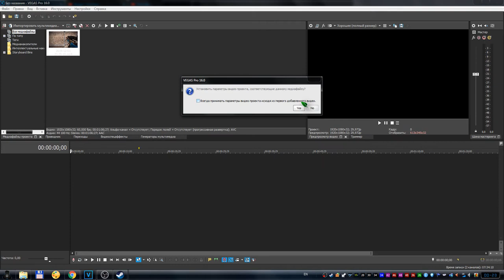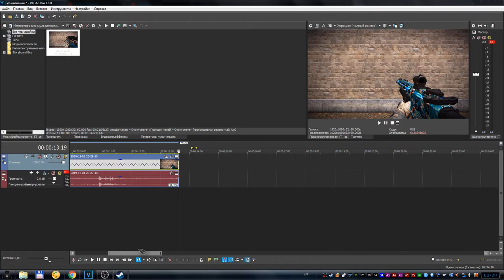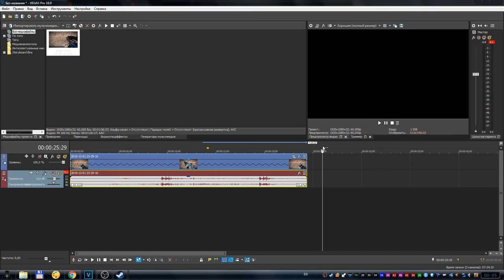Sony Vegas Pro 16 - Как замедлить видео и звук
Я сегодня впервые через сони замедлил свой видосик и звук в нём :) Ну и вот решил показать как это делается :) Обычно я кстати делал это через мовави. Но сонька мне теперь как-то уже ближе чем мовави.